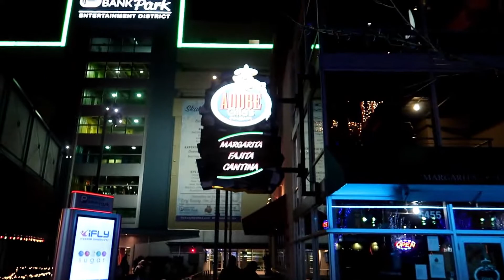Our First Vlog! | Taking a Walk in Rosemont!